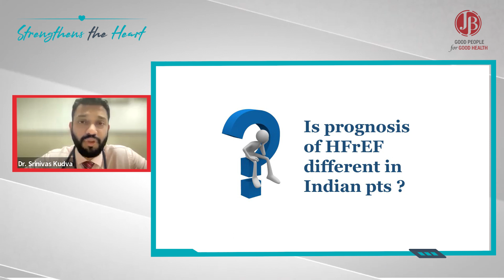Is prognosis of HFrEF different in Indian pts ?